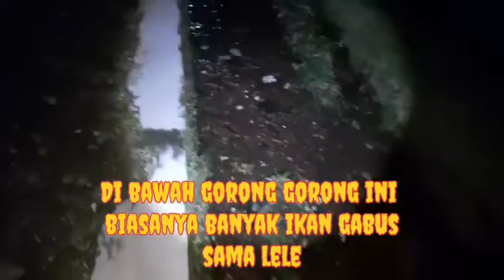Penasaran! Kata orang dibawah sini banyak ikan Gabus sama Lele! Kita datangi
Coba survei!
    Penasaran! Kata orang dibawah sini banyak ikan Gabus sama Lele! Kita datangi ‎@Joran Jadul